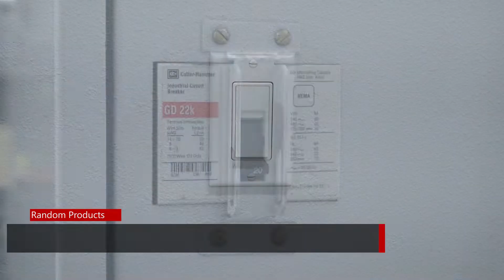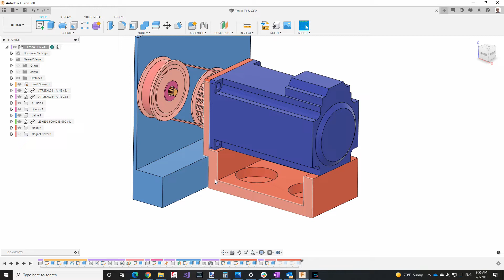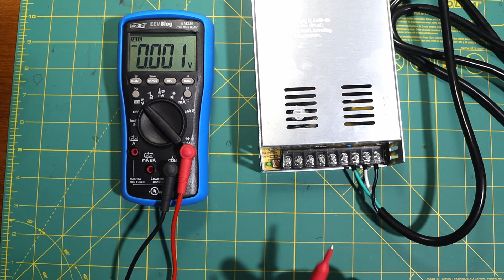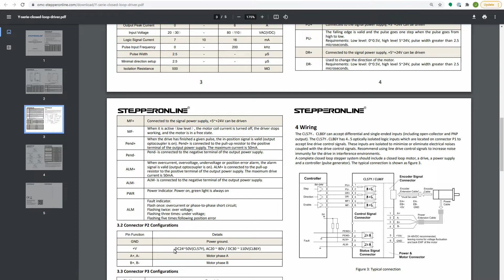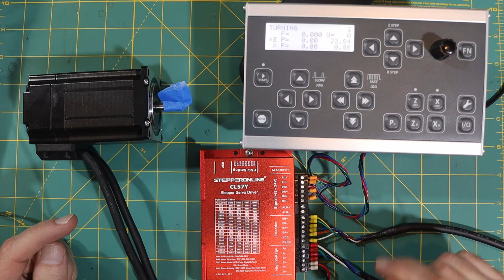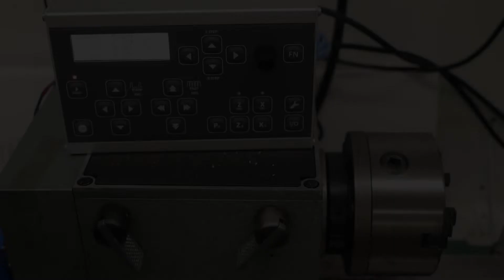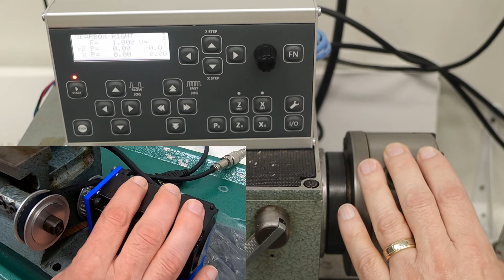ELS 4 Basic First Moves--Almost - Part 5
I have the ELS 4 Basic wired up to the lead screw, but, as you'll see, the mounting of the hybrid stepper needs work.

Crimp ferrules and tool

Hybrid stepper and driver